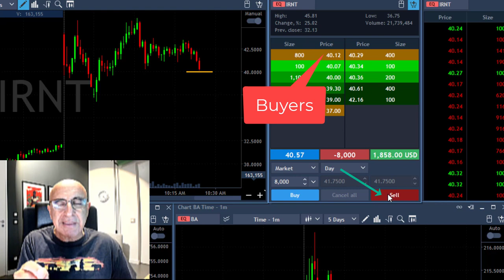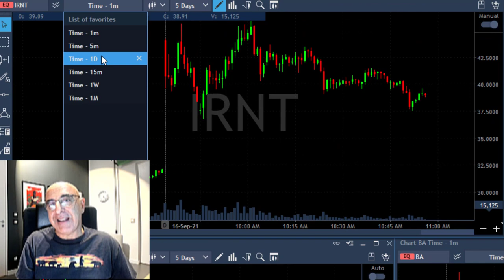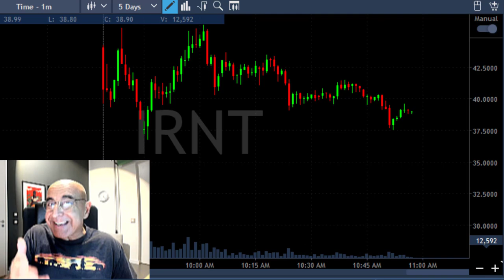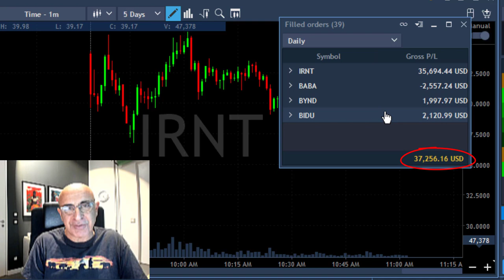HOW I EARNED $37,000 IN 90 MINUTES, DAY TRADING!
Live Day Trading Stocks - How I earned $37,000 in 90 minutes trading IRNT, BABA, BYND and BIDU. Meir Barak live trading on September 16th 2021.